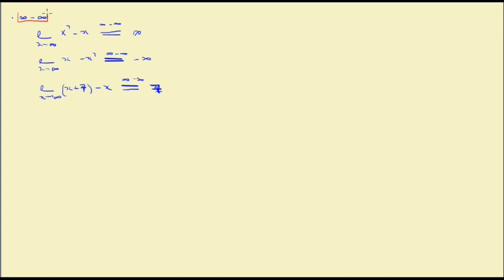Cazuri de nedeterminare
Semnificatia operatiilor in axa reala incheiata
Semnificatia cazurilor de nedeterminare